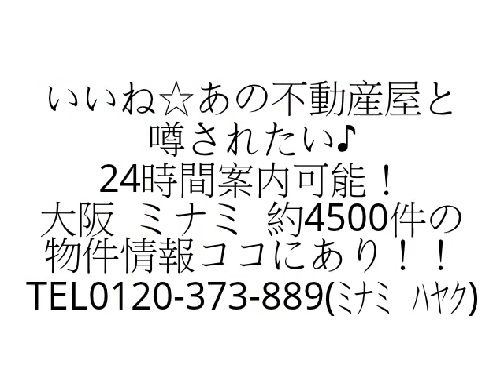アリバあみだ池 １Ｋ 西長堀駅 西大橋駅 阿波座駅 駅近